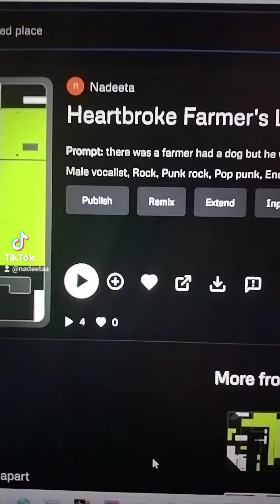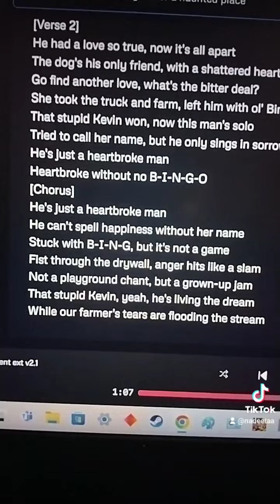heartbroke farmer's lament extended version 2.1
so didn't like the extended extended version of this song,so just kept the 1:38 version. I deleted the longer version. it was fine but it was meh. I wouldn't listen to it again.